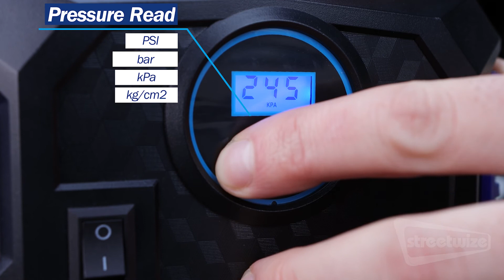12V Air Compressor with Built-In LED Light - SWAC23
An air compressor that can inflate a mid-sized tyre in up to 6 minutes. This air compressor is suitable An air compressor that can inflate a mid-sized tyre in up to 6 minutes. This air compressor is suitable for inflating tyres on cars, motorcycles, bicycles, SUVs and RVs. It is also suitable for inflating sports equipment such as balls and other inflatable's.

This air compressor has a digital display and shows pressure readings in PSI, bar, kPa, kg/cm2. It also comes with a built-in storage compartment for storing the supplied nozzle adaptors and hose pipe.

In addition, it comes with a handy built-in LED light for use in low light.

Maximum air pressure 150PSI
Supplied with 3 nozzle adaptors for multipurpose use
Thumb lock adaptor
Built-in storage compartment
3 metre 12V power cable
Dimensions: 15.5 x 7.8 x 19.5cm
Outer Ctn Qty: 16 Barcode: 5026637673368

Stock Code: SWAC23